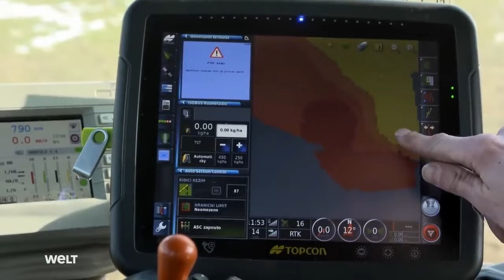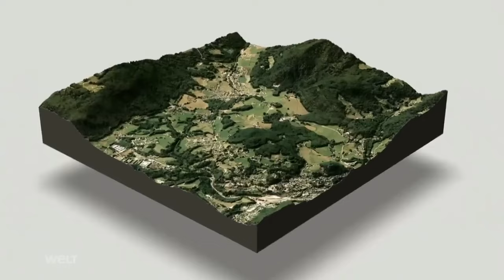ÜBERWACHUNG AUS DEM ALL: Satelliten im Einsatz! Revolution der Landwirtschaft und Kontrolle der Erde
(Reupload) ÜBERWACHUNG AUS DEM ALL: Satelliten im Einsatz! Revolution der Landwirtschaft und Kontrolle der Erde

Satelliten wie Sentinel-2 und die Tandem-X-Mission des DLR revolutionieren die Umweltüberwachung. Mit präzisen, hochauflösenden Daten helfen Satelliten, landwirtschaftliche Flächen zu bewirtschaften, Wälder zu überwachen und Katastrophen wie Ölverschmutzungen und Überschwemmungen zu dokumentieren. Radarsatelliten scannen die Erde Tag und Nacht, liefern exakte Geländemodelle und sind ein unverzichtbares Werkzeug für die Wissenschaft und den Umweltschutz.

Thumbnail mit KI-Unterstützung generiert